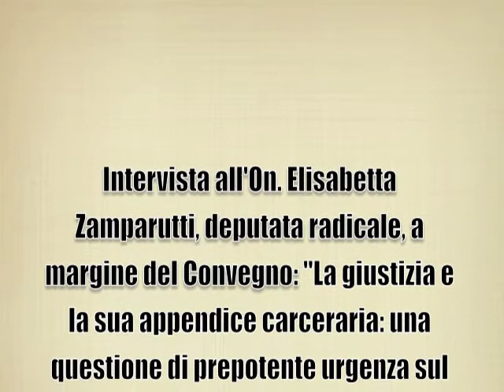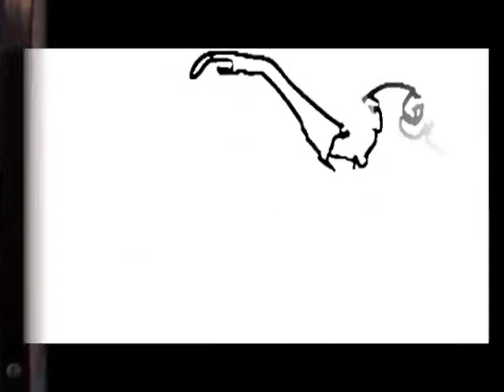Intervista ad Elisabetta Zamparutti su partito democratico, Bersani, Berlusconi, Gheddafi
Intervista realizzata da Roberto Mancuso a margine della Conferenza svoltasi a Brindisi in data 22 Ottobre 2011, dal titolo: "La giustizia e la sua appendice carceraria: una questione di prepotente urgenza sul piano costituzionale e civile".